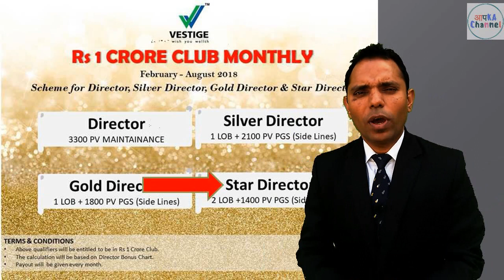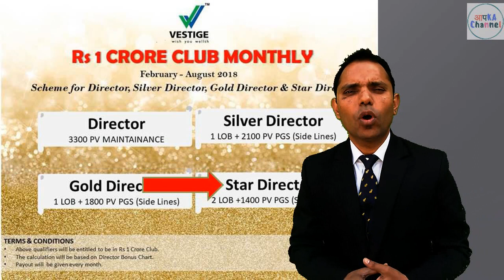क्या है वेस्टीज का 1 करोड़ का क्लब Vestige 1 Crore Club Now Payout Will be Doubled.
अब आ गया है वेस्टीज का 1 करोड़ का क्लब Vestige 1 Crore Club Now Payout Will be Doubled.
In this Video You Will See How You Can Enroll Your Vestige 1 Crore Club, So Let's Enjoy the Video.

For More Details What's App Me-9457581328

► 'apka channel' के फ़ेसबुक पर सारे विडियो इस लिंक पर देखे जा सकते हैं

और अगर आपको पोस्ट अच्छी लग रही है तब भी आप कमेंट करके हमें बता सकते हैं हम आपके कमेंट का इंतजार करेंगे||